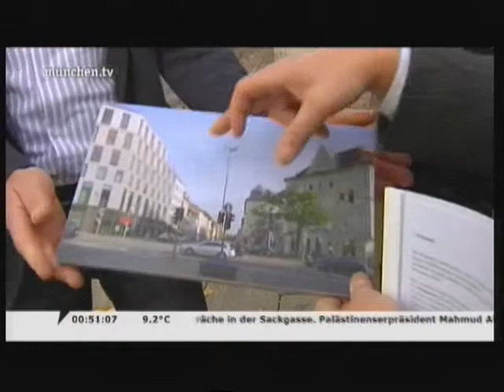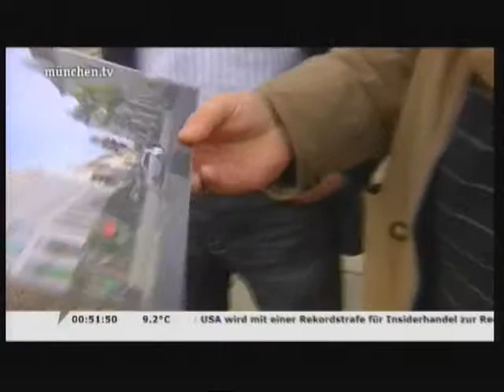Farbgestaltung München Tegernseer Platz 01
Der Münchner Stadtrundgang mit Christopher Griebel, München-TV vom 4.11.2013, Teil 1, mit Martin Benad und Jürgen Opitz,